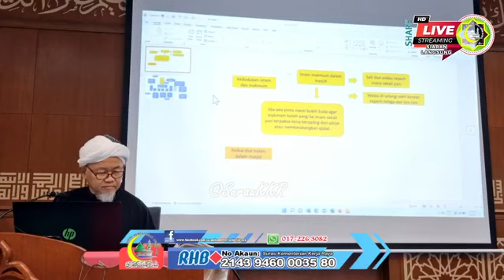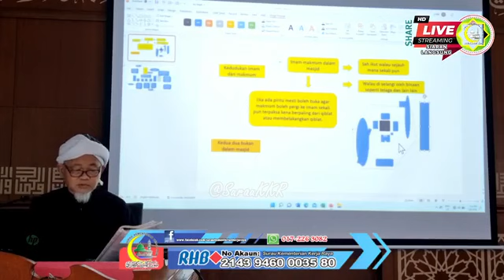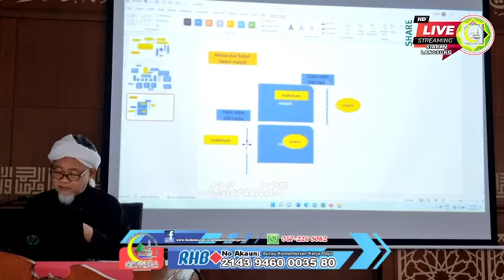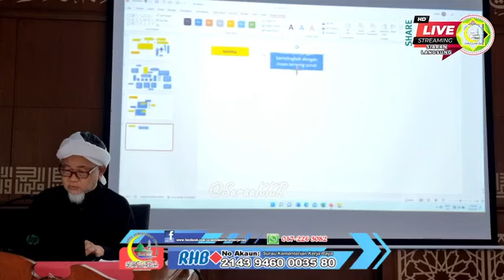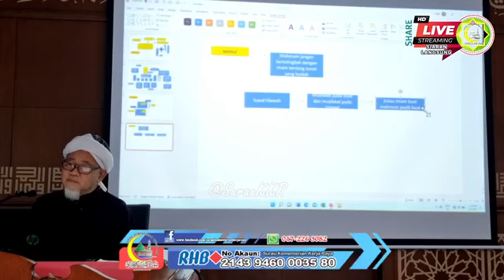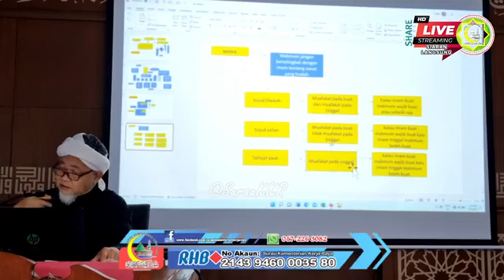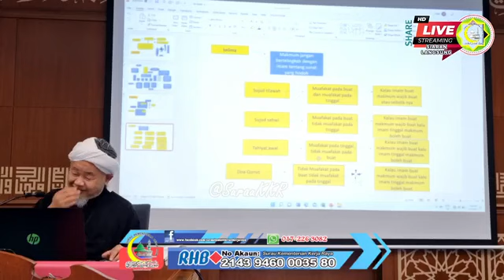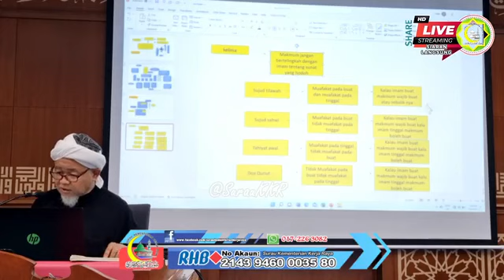KITAB IDAMAN PENUNTUT ~ Ustaz Haji Husaini bin Haji Abd Hamid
🔊 *KULIAH ZOHOR SURAU KKR* 🔊
📚 *"Kitab Idaman Penuntut"*

📅 7 Jun 2022M / 7 Zulkaedah 1443H
🔆 Selasa
⏰ 1:00 ptg - 1:50 ptg

⚛ YBhg. Ustaz Haji Husaini bin Haji Abd Hamid
📍Pendakwah Bebas

🕌 Surau KKR, Tkt.5,
Blok B, Kompleks Kementerian Kerja Raya, Jalan Sultan Salahuddin K.Lumpur